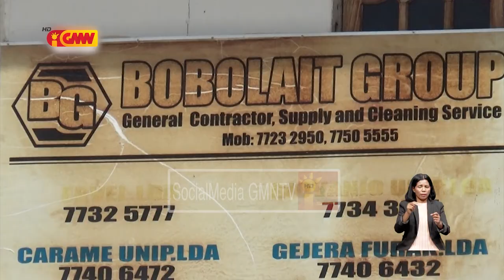Deputadu Natalino dos Santos preokupa obra ho Monumentu masakre 12 novembro ne’ebe to'o ...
Deputadu Natalino dos Santos preokupa obra ho  Monumentu  masakre 12 novembro ne’ebe too seidauk finaliza